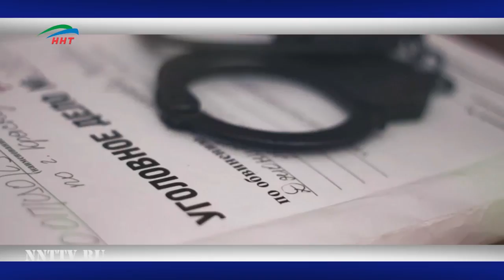Зиявудин Магомедов стал жертвой шантажа.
В Москве  был задержан генеральный директор ООО "ИДР-формат" Евгений Фельдман за вымогательство на сумму около двухсот тысяч долларов у группы "Сумма", владельцем которой является  предприниматель из Дагестана Зиявудин Магомедов. В отношении главы издательского дома возбуждено уголовное дело.